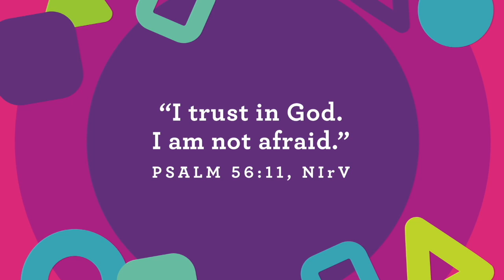June 13 - Preschool - We can trust God's plan